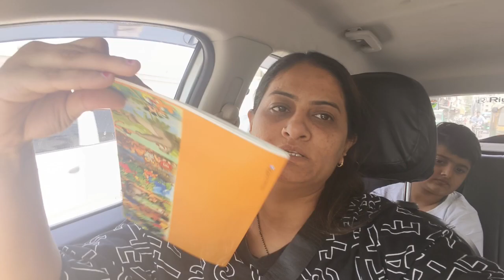Naksh ko hua food poisoning 😔kavita